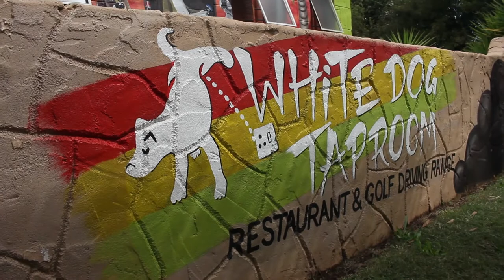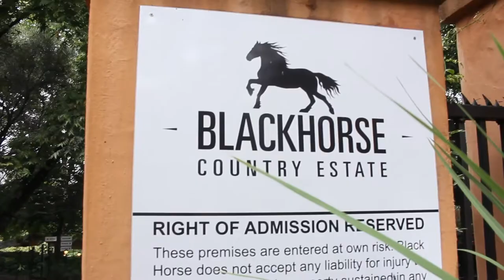The Black Horse Brewery Vlog 09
My woman and I went for a road trip to Magaliesberg in search of a brewery which we didn't find. We ended up going to two brew pubs in the area. One was uber kak and the other was lekker nice. Dankie Black Horse Brewery in Magaliesberg for being a ntha place.  Go check out Black Horse Brewery in Magaliesberg when you get a chance.